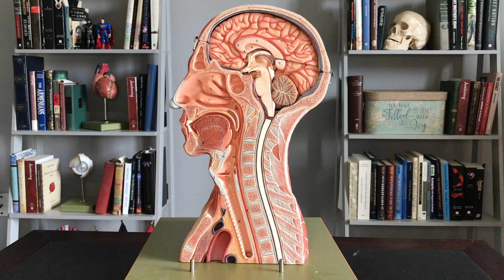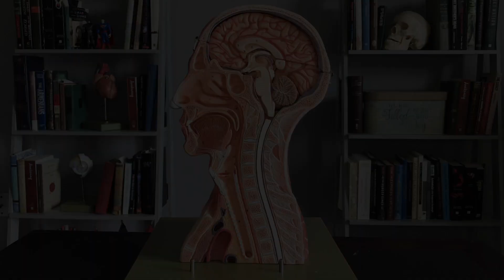Brain 4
Description of the anatomy of the human brain.